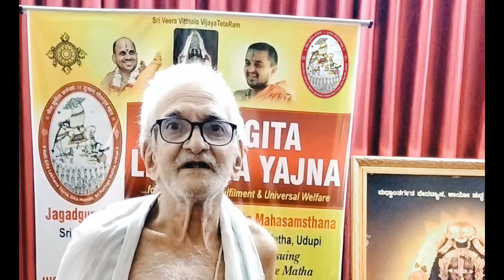“While BhagavadGita had complex and tough words, it gave me immense joy to write the whole book.”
- Sri Padmanabha, one of the senior yajnakartas of Koti Gita Lekhana Yajna from Honnavar
“ಭಗವದ್ಗೀತೆಯು ಸಂಕೀರ್ಣ ಮತ್ತು ಕಠಿಣ ಪದಗಳನ್ನು ಹೊಂದಿದ್ದರೂ, ಇಡೀ ಪುಸ್ತಕವನ್ನು ಬರೆಯಲು ನನಗೆ ಅಪಾರ ಸಂತೋಷವನ್ನು ನೀಡಿತು”- ಶ್ರೀ ಪದ್ಮನಾಭ - ಹೊನ್ನಾವರದ ಕೋಟಿ ಗೀತಾ ಲೇಖನ ಯಜ್ಞದ ಹಿರಿಯ ಯಜ್ಞಕರ್ತರಲ್ಲಿ ಒಬ್ಬರು.
If you wish to share your experience of writing Gita to inspire others, join our WhatsApp community :
ಉಡುಪಿ ಶ್ರೀ ಪುತ್ತಿಗೆ ಮಠ - ವಿಶ್ವ ಗೀತಾ ಪರ್ಯಾಯ 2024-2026 - ಕೋಟಿ ಗೀತಾ ಲೇಖನ ಯಜ್ಞ